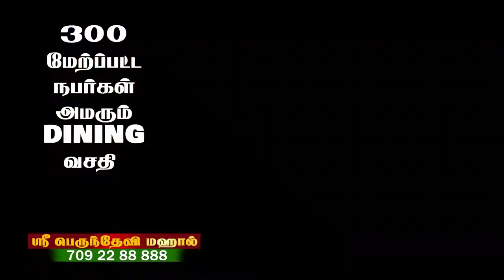Perundevi Mahal Kanchipuram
IworldTv in Kanchipuram indian first world wide channel Advisement cont:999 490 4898

Advertising Agencies in Kanchipuram Advertising Agencies
Cable TV Advertising Agencies
Advertising Agencies For Digital Media
Youtube Advertising Agencies
Instagram Marketing Services
Social Media Marketing Agencies
Google Advertising Agencies
Digital Marketing Consultants
Website Advertising Agencies
Social Media Optimization Services
Advertising Agencies For Catalogue
Advertising Agencies For Film
Advertising Agencies For Hotels
Digital Marketing Services For Builders
Social Media Marketing Agencies For Coffee Shops
Health Care Advertising Agencies
Advertising Agencies For Shopping Mall
Advertising Agencies For Logo
Facebook Marketing Services
Digital Marketing Services For Educational Institues
Digital Marketing Services For Sports
Google Adword Services
Corporate Advertising Agencies
Digital Marketing Services For Gym
Social Media Marketing Agencies For Hotels
Social Media Marketing Agencies For Restaurants
Branding Services For Digital Media
Social Media Designing Services
Search Engine Optimization Services
Digital Marketing Services For Doctor
Email Advertising Agencies
Advertising Agencies For Brochure
Digital Marketing Services For Health Institution
Media Advertising Agencies
Advertising Agencies For Media Planning
Commercial Advertising Agencies
Multimedia Advertising Agencies
Advertising Agencies For Ad Film
Digital Marketing Services For Restaurants
Digital Marketing Services For Health Professional
Search Engine Digital Marketing Services
Digital Marketing Services
Online Advertising Agencies
Social Media Management Services
Digital Marketing Services For Health Care
Facebook Advertising Agencies
Advertising Agencies For Restaurant
Youtube Marketing Services